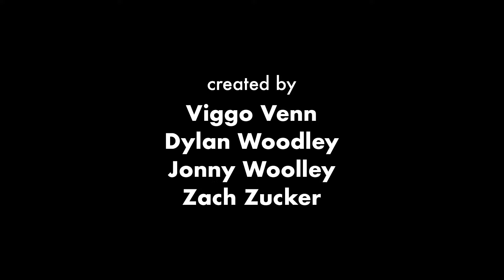Zach & Viggo - Police Officers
Two police officers have trouble doing the law and must seek out an old friend to discover the true meaning of policemanship. Rated 18+ for disturbing and explicit sexual content.

Dylan Woodley

Starring
Zach Zucker
Viggo Venn

And introducing Jonny Woolley as The Robber!!

Stamptown Comedy .com

DylanBrand® is a Premium Lifestyle Experience Solutions Company.